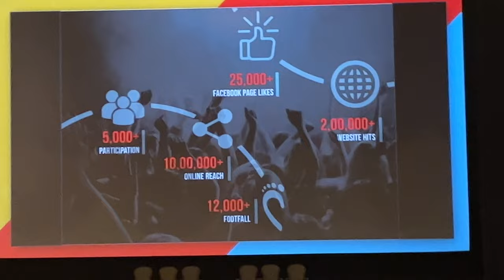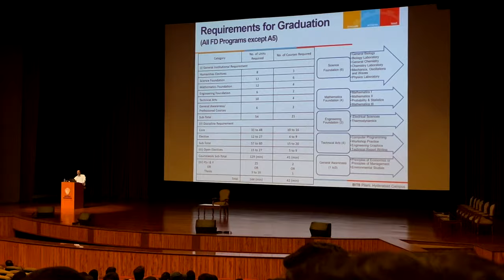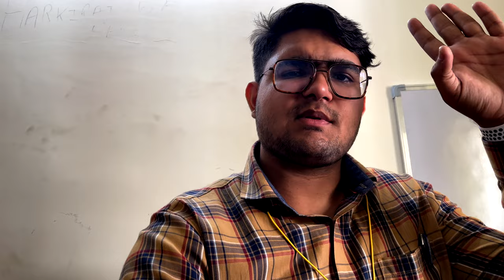MY First Day at College | Bits Hyderabad | My First Vlog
Vlog
So this vlog is all about
my first day in college
My college name is Bits Pilani Hyderabad Campus
First Vlog

collegevlog Macro lens (any phone)